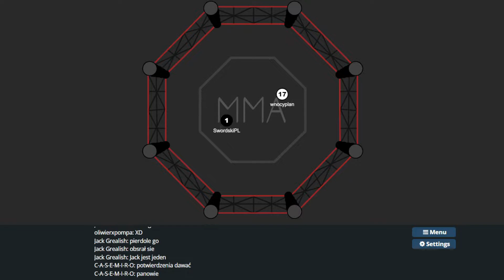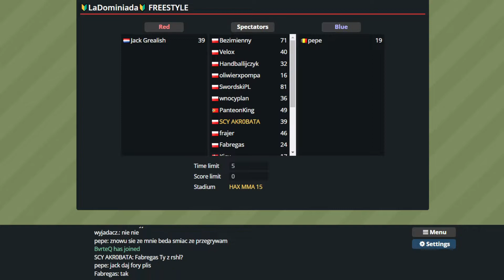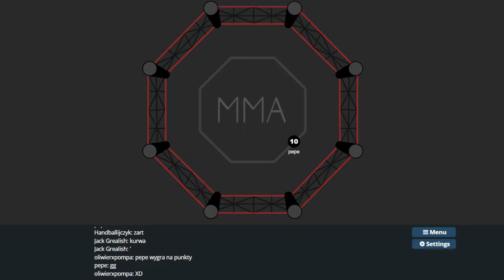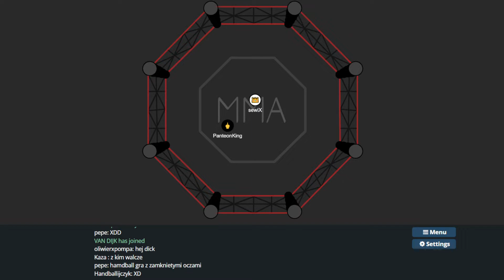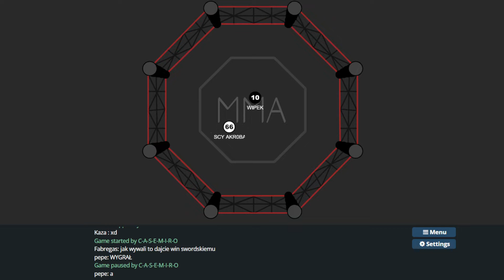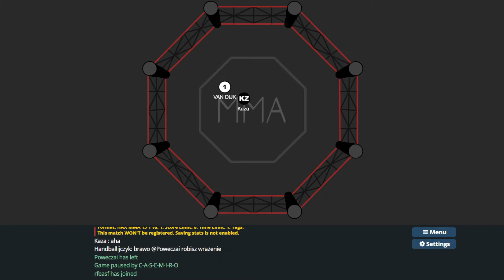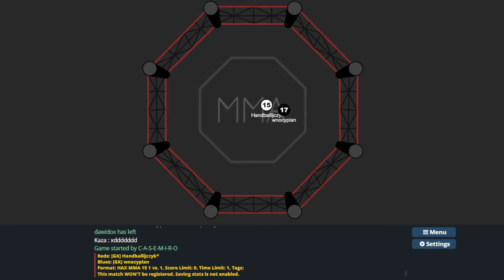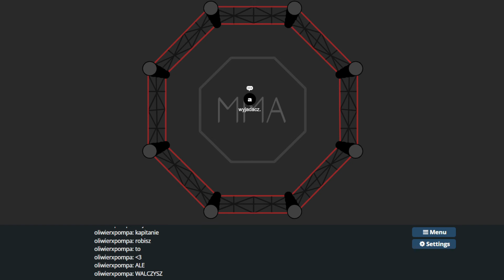FIGHT GLORY - nowe rozdanie: Cała gala #2 [HAXBALL MMA]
Gala odbyła się 21 marca 2022
🥊 FIGHT CARD 🥊

🌟 Main Event -  FABREGAS vs SWORDSKI
⭐ Co-Main Event -  FRAJER vs WYJADACZ
🔶 Main Card
8️⃣  CASEMIRO vs POWECZAI
7️⃣  HANDBALLIJCZYK vs WNOCYPLAN
6️⃣  VAN DIJK vs KAZA
5️⃣  DAWIDOX vs MLODY SQTY
🔷 Undercard
4️⃣  SCY AKROBATA vs WIPEK
3️⃣  SEWIX vs PANTEON KING
2️⃣  KICU vs OLIWIERXPOMPA
1️⃣  JACK GREALISH vs PEPE
00:00 SPARY
05:45 JACK GREALISH vs PEPE
07:15 KICU vs OLIWIERXPOMPA
09:45 SEWIX vs PANTEON KING
11:26 SCY AKROBATA vs WIPEK
13:15 FABREGAS vs SWORDSKI
15:47 CASEMIRO vs POWECZAI
17:00 VAN DIJK vs KAZA
18:43 DAWIDOX vs MLODY SQTY
19:35 HANDBALLIJCZYK vs WNOCYPLAN
21:00 FRAJER vs WYJADACZ

(film z mma są na spontanie, bez cięć, lekkie efekty :D)